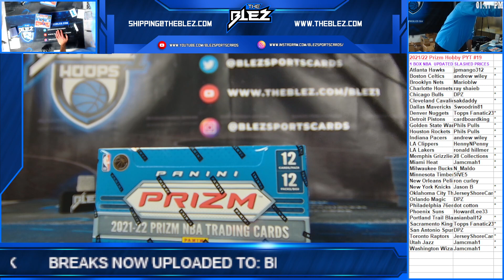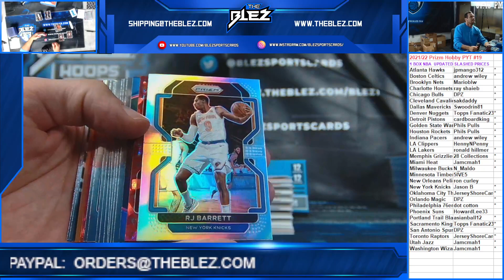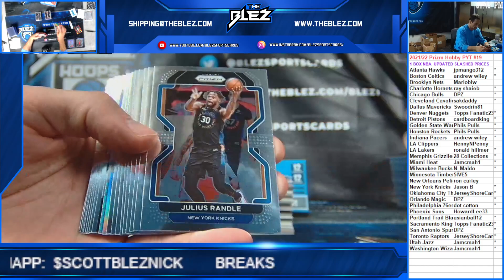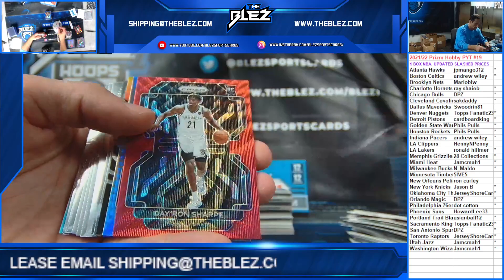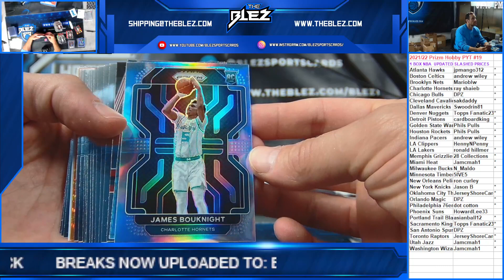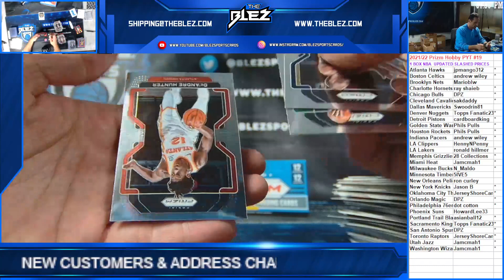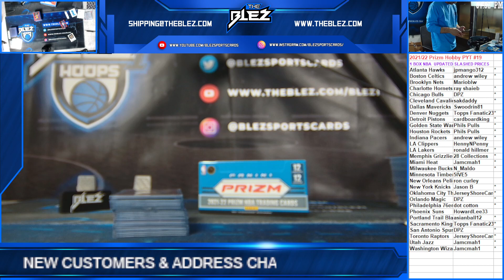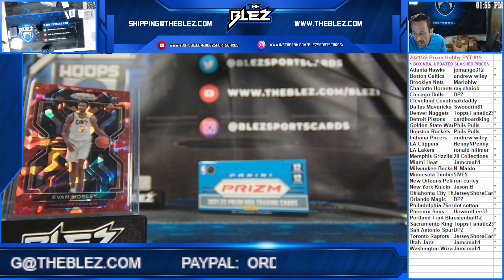2021-22 Prizm NBA Hobby Box PYT #19